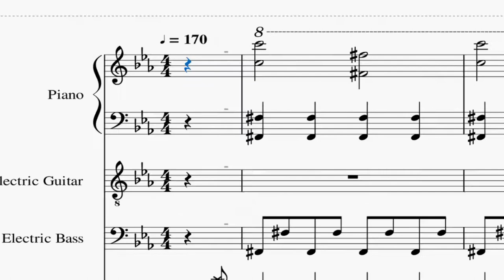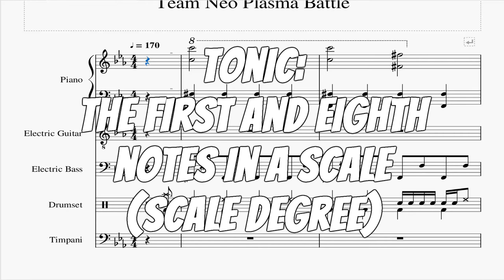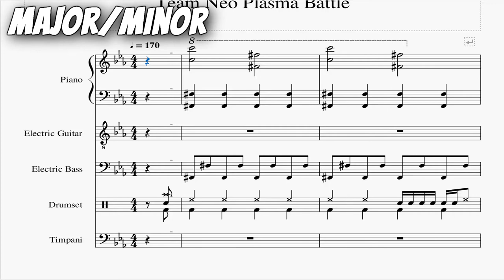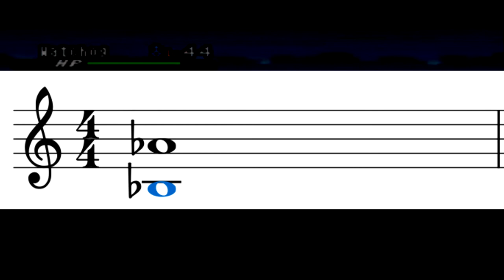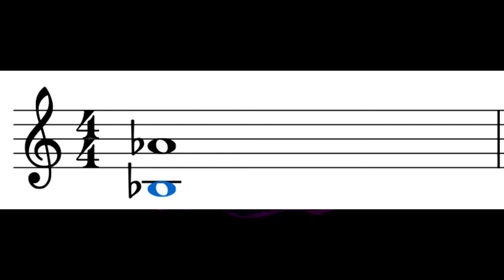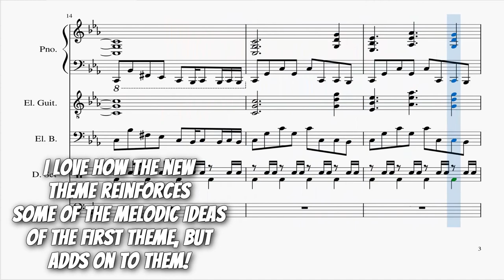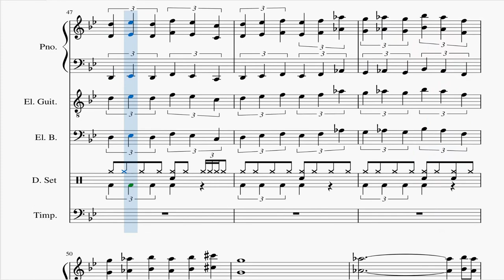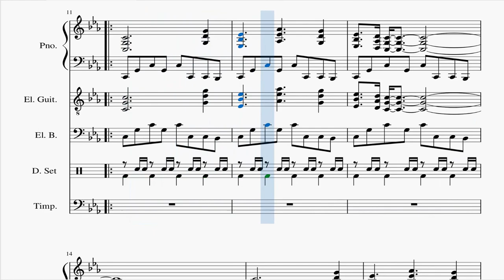Cold As Ice: How Past Knowledge of Ghetsis Makes the Neo Plasma Theme More Antagonistic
I cannot thank you all enough for the love you've given to the Persona 5 Royal Music Analysis! I was so glad to see you guys enjoyed it so much!!

With that being said, I wanted to continue this type of video series with a song from another one of my favorite franchises, Pokemon! Today we're doing a musicanalysis on the NeoTeamPlasma Battle theme from Black2 and White2!

This is definitely one of my favorite songs from this game and the entire franchise! So hopefully you guys enjoy it as well! If you did, be sure to like the video, subscribe for more, and comment what you thought about the song/video down below, and what songs you'd like me to analyze for a future video!

00:00 - Intro
01:11 - The Beginning/Anacrusis/Key Signature
02:09 - Flats vs. Sharps
02:50 - Why C Minor?/Tonic
03:45 - Tritones
04:45 - Intervals, Their Distances, and Tonalities
06:28 - Enharmonics
07:22 - Figuring out the tonality of an interval
08:37 - Team Plasma vs. Neo Team Plasma
11:23 - Transposing/Modulation
12:57 - Octavas/Ledger Lines
13:57 - Outro

If you would like to download my notation of the piece, here's the link to my MuseScore profile!